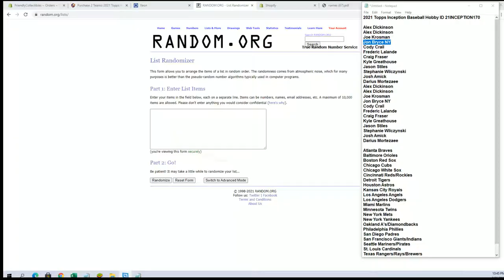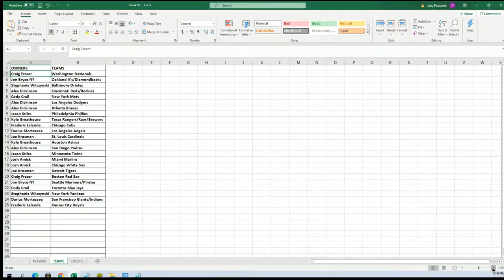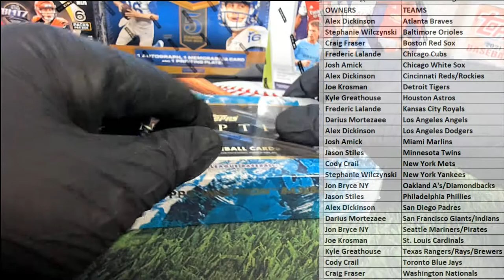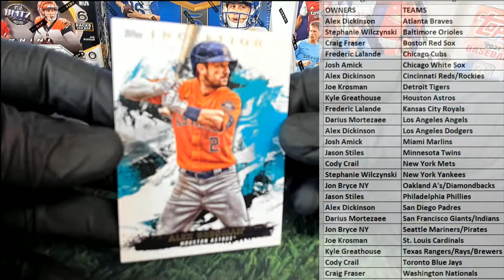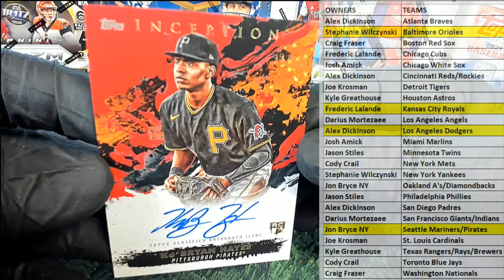2021 Topps Inception Baseball Hobby ID 21INCEPTION170